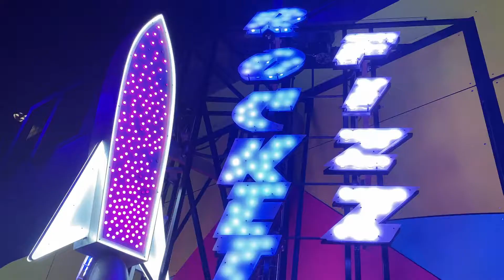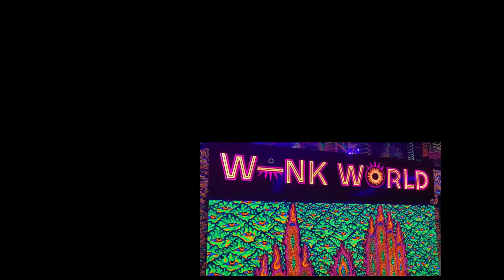Area 15 Las Vegas: Where Imagination Knows No Limits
Prepare to embark on an otherworldly journey as we explore the enigmatic wonderland that is Area 15 in Las Vegas. In this video, we'll take you on a virtual tour of this mind-bending, immersive entertainment complex, showcasing the mind-blowing experiences, art installations, and captivating events that make Area 15 a must-visit destination for adventurers and creatives alike.

Video Highlights:

Introduction to Area 15: Step into a realm where reality and imagination blur, introducing you to the extraordinary world of Area 15.

Immersive Art Installations: Marvel at the incredible art installations and interactive exhibits that transport you to fantastical dimensions.

Exhilarating Experiences: Explore the exhilarating adventures and attractions, from virtual reality to thrilling zip lines and unique escape rooms.

Entertainment Extravaganza: Dive into the world of entertainment at Area 15, featuring live performances, music, and events that defy the ordinary.

Artistic Enclave: Discover the collaborative hub for artists and creators, where innovation and imagination flourish.

Culinary Delights: Indulge in the gastronomic wonders offered by Area 15's eclectic dining options, from street food to fine dining.

Retail Exploration: Shop for one-of-a-kind treasures and artistic creations at the quirky and creative retail outlets.

Futuristic Technology: Witness the fusion of technology and art, creating a dynamic and awe-inspiring environment.

Mystery and Discovery: Embrace the enigma of Area 15 and the sense of discovery that awaits around every corner.

Community Spirit: Learn about the vibrant community that thrives at Area 15, celebrating individuality and creative expression.

Guest Testimonials: Hear from visitors who share their extraordinary experiences and why Area 15 is their go-to destination for unleashing their imagination.

By watching this video, you'll embark on a visual adventure into the extraordinary universe of Area 15 in Las Vegas, where creativity knows no bounds, and the extraordinary becomes the norm. Your journey into the limitless realm of imagination starts here at Area 15.